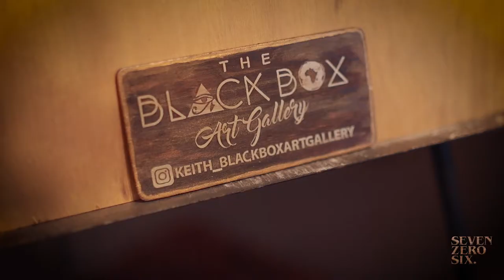Seven Zero Six - Keith Phillips